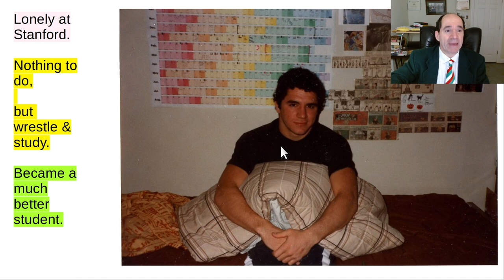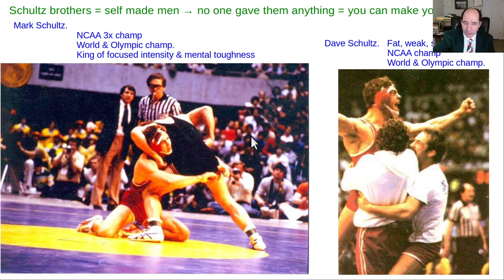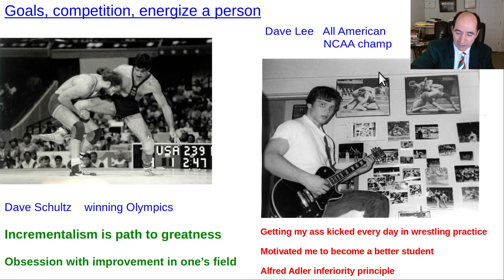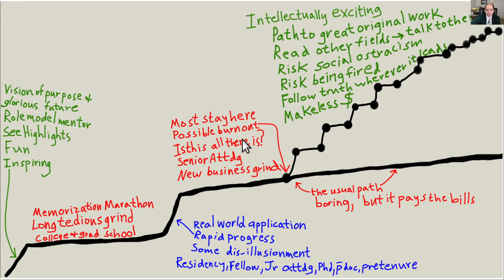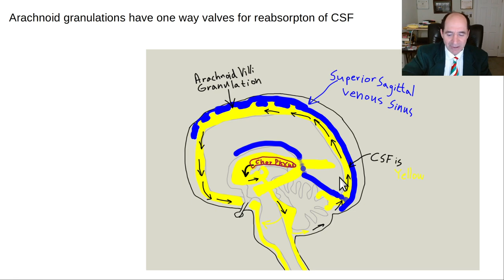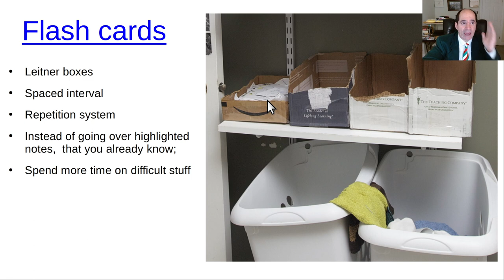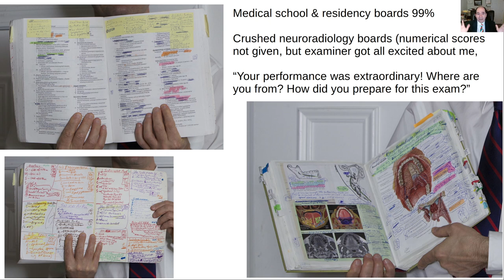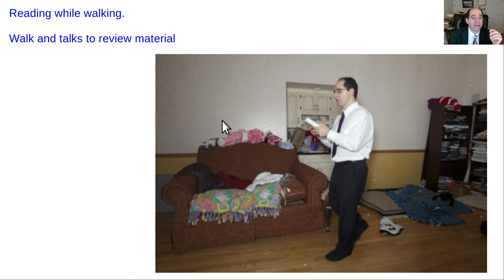Advanced study skills for homeschool & hedgerow school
Advanced study skills for college & grad school.  Author had 99% board scores in medical school & residency. Good study skills can increase your academic performance level by something like 30 or more IQ points.  Anyone can learn this stuff.  Thumbnail = illustrated condensed notes that I used to prepare for neuroradiology boards exam.